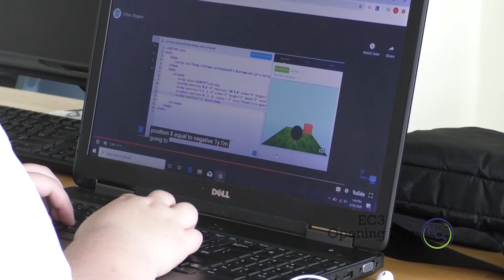EC3 - Opening Day 2020